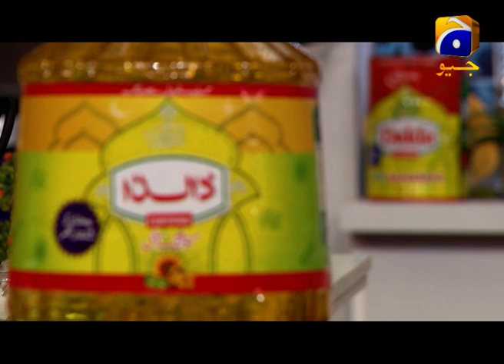Sehri Main Kya Hai Episode 28 | with Chef Sumaira | Ehsaas Ramzan | 22nd May 2020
Chef Naheed and Chef Sumaira will share their secret recipes, they will cook different dishes in a location based kitchen. Chef Naheed and Chef Sumaira will cook variety of dishes from different cuisines. Dishes in Iftar will be cooked by Chef. Naheed however dishes in Sehri will be made by Chef. Sumaira.

Our host will ask quint essential questions and remediesfrom ingredients available in kitchen.